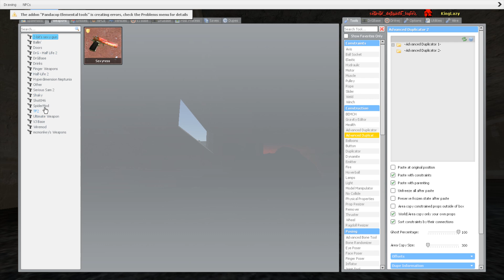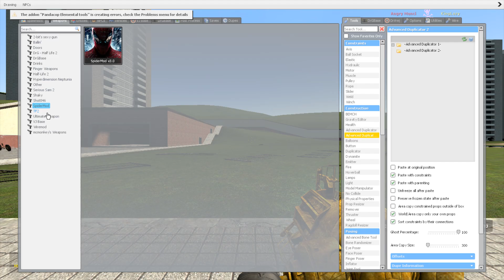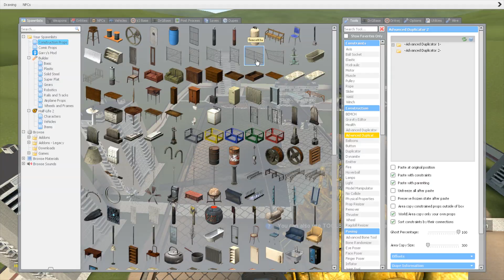Selene Delgado Nightmare And Angry Munci Nextbot Gmod!!